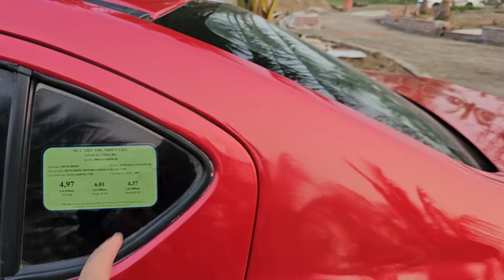Khải Đăng Auto báo giá xe ngày 10/3 0326062789 khaidangoto otocu #0326062789